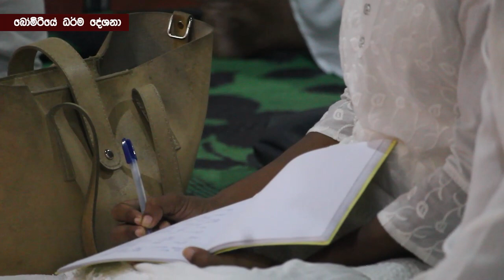බෝමීරියේ ධර්ම දේශනා - පූජ්‍ය අලුත්ගම පඤ්ඤාසාර හිමි/ ven aluthgama pannasara thero